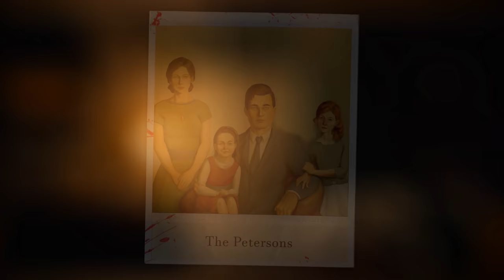NOVO JOGO INCRÍVEL QUE TAVA SUMIDO SERÁ LANÇADO EM 2021 !! | ONCE UPON A TIME IN ROSWELL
O game tem planos de chegar ainda em 2021, pra PS4, XONE E PC. Provavelmente ele também chegue nos consoles de nova geração.

| MEU SETUP |